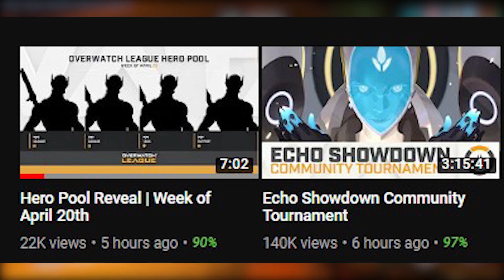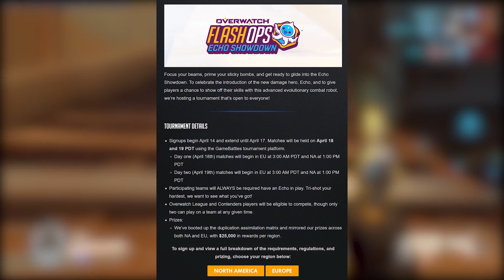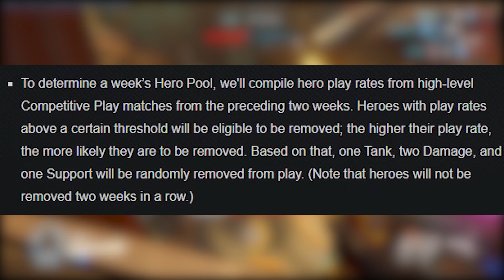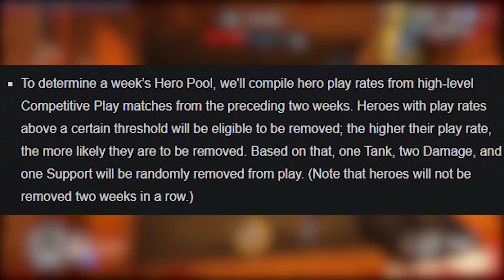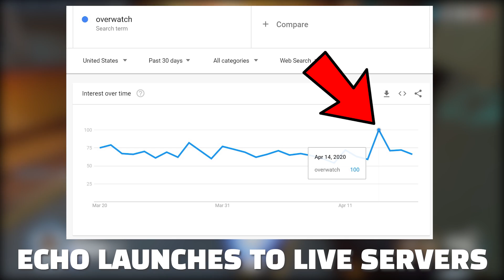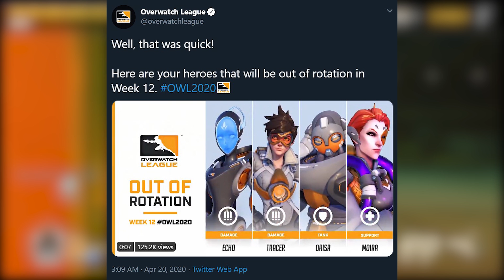Echo Banned! - Overwatch Hero Pool Problem!?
After showcasing Echo in the Echo Showdown Community Tournament. Blizzard then immediately ban Echo LOL! This raises lots of questions about the current hero pool system in Overwatch. Is banning Echo just a week after she launches the right move? Echo was available in competitive play immediately, normally heroes have a 2 week period in quick play/arcade - so does ban this matter? Echo was super lucky to launch into Overwatch in the same week Widowmaker and McCree, two of her STRONGEST counters were banned. What about hero bans moving forward? If we depend on frequency of played hero in high level competitive - does this mean Reinhardt banned, then playable, then banned, then playable? What about Winston? We could end up being stuck in ban cycles, which ultimately could make Overwatch competitive stale once again? Do you think Overwatch needs a true pick and ban system? It's good news that OWL and competitive bans are mirrored, that way we can see the pros play - and try to replicate their tactics in comp - but here's the real question, does Overwatch competitive actually need hero bans? Do they make the experience better? Are they forcing good meta changes? Will Blizzard every allow us to pick and ban heroes on a per game basis? Do you think that would be a good move for Overwatch competitive in the long run?